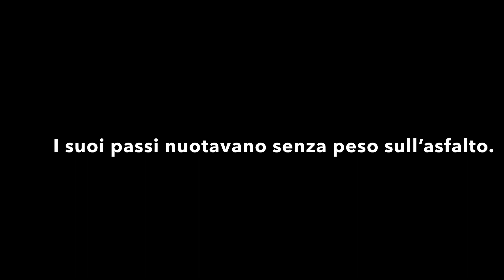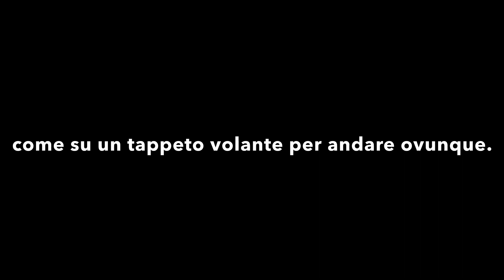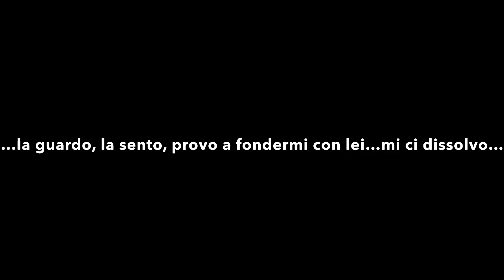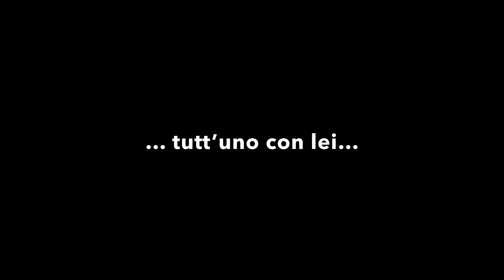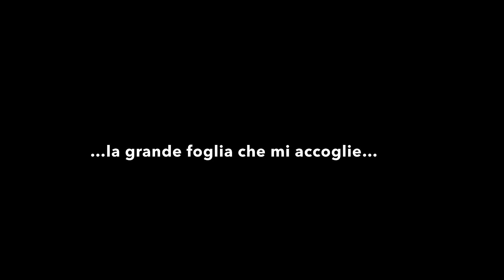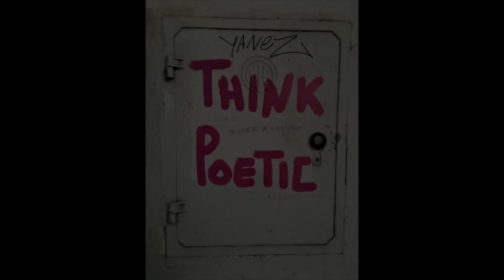10 gennaio 2024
LA FOGLIA CHE ACCOGLIE 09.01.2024